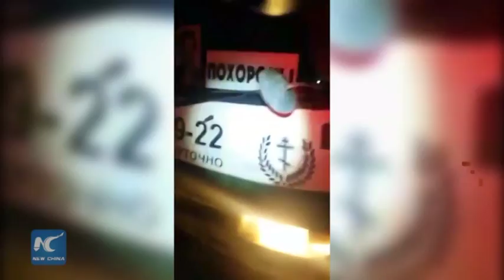RAW: Caviar in coffin! Russian police find half-ton of black caviar in speeding hearse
Russian police found 500 kilogrammes of black caviar hidden in a hearse on Tuesday.

Police said they stopped the hearse speeding on a highway connecting Khabarovsk region,and found the caviar hidden in and around the coffin.

The driver and his partner said they were hired by a man, who asked them to transport the casket containing a female relative to a city morgue.

They insisted they had no idea about what was inside the coffin.

Police are looking into where the caviar came from and considering charges for the illegal production and distribution of it.

Russia's caviar industry is heavily regulated and limited to 50 authorised Sturgeon farms. Wild sturgeon fishing and caviar production is banned across Russia, except for the indigenous people of Russia's north, who have the right to gain permits.

The regulations are meant to curb the rapid decline of sturgeon populations in the Caspian Sea since the fall of the Soviet Union, largely because of illegal fishing.

(Video courtesy of Ruptly)